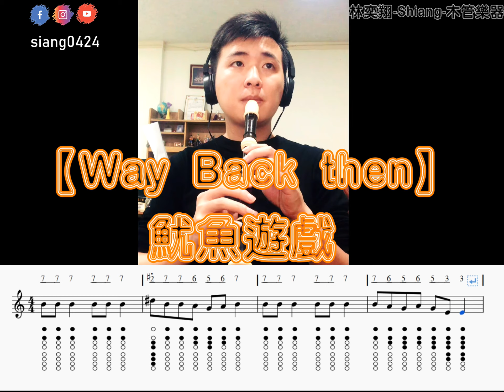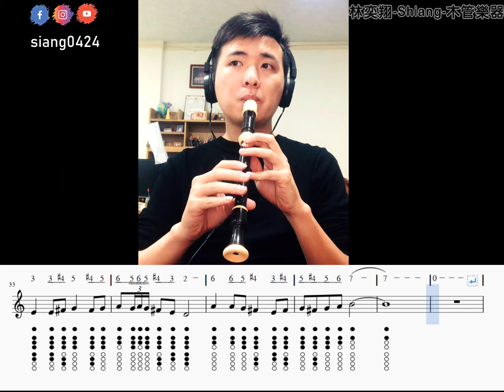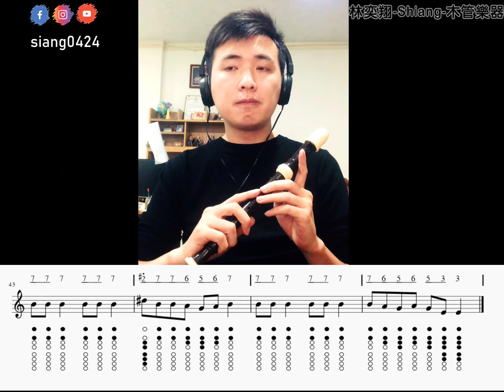魷魚遊戲-Way Back Then 高音直笛教學 Recorder Cover【附動態樂譜、簡譜以及指法】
最近很紅的影集
裡面剛好就有直笛的片段，因此做了這個簡易的教學，讓大家學習